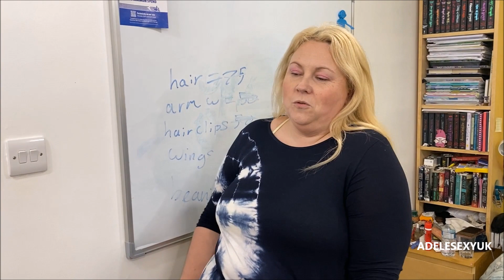BBW ADELESEXYUK TRY ON CLOTHES HAUL VIDEO 9918